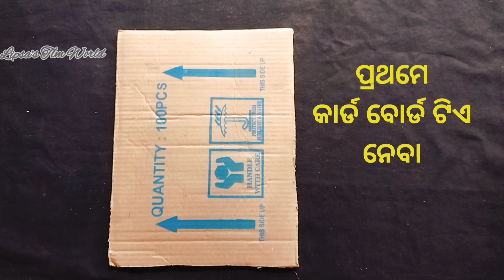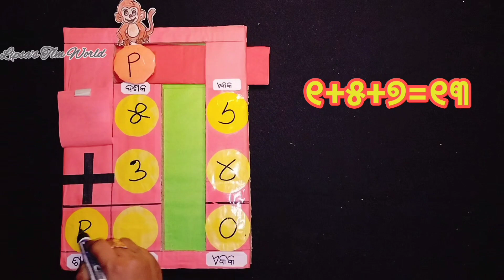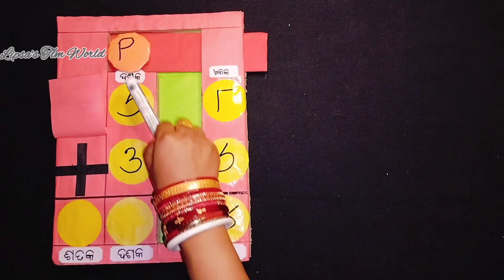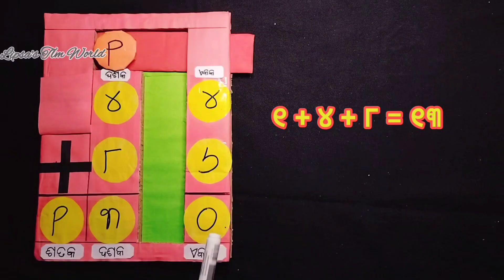ମାଙ୍କଡର ମିଶାଣ ପେଡ଼ି/ଆସ ଶିଖିବା ଦୁଇ ଅଙ୍କ ବିଶିଷ୍ଟ ସଂଖ୍ୟାର ଯୋଗ ଓ ବିୟୋଗ/Balbatika tlm NIPUN BHARAT#diy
ଏବେ ମିଶାଣ ଶିଖିବା ହେବ ଆହୁରି ମଜାଦାର/ମିଶାଣ ପେଡ଼ି/Best Math Tlm/Low cost tlm#tlm

ଏକା ସାଙ୍ଗରେ ଶିଖିବା ମିଶାଣ ଓ ଫେଡାଣ/Best and useful Fln Math Tlm for addition and subtraction

Here We can learn from this video how to make beautiful and useful tlm at school. Students will engage themselves with education by these programs.

 video willpublish.

misana pedi
ମିଶାଣ ପେଡ଼ି
easy tlm making
easy tlm
Handmade TLM
Math TLM